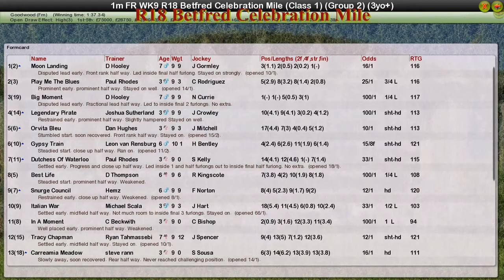FR WK9 R18 Betfred Celebration Mile